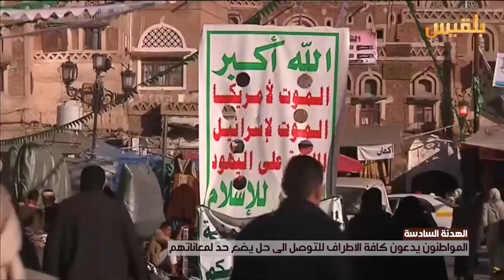المواطنون يدعون كافة الأطراف للتوصل إلى حل يضع حد لمعاناتهم | تقرير: شروق القاسمي